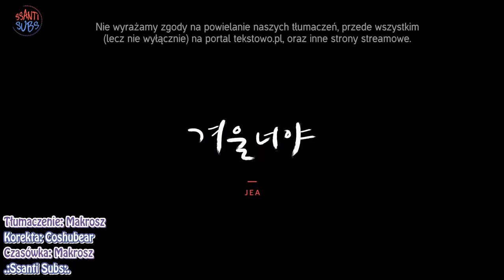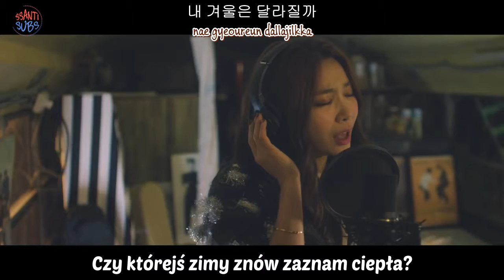JeA - Winter, It's You [polskie napisy, polish subs / PL]